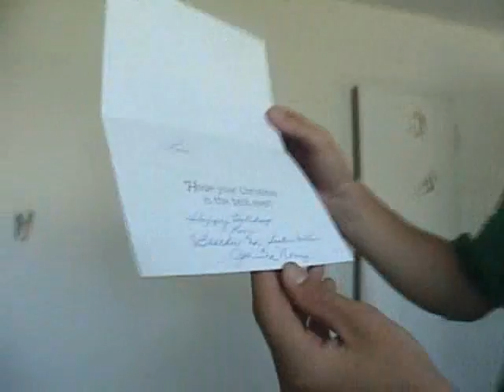Wrecking Crew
Me, Hank and Dorie destroying a house.